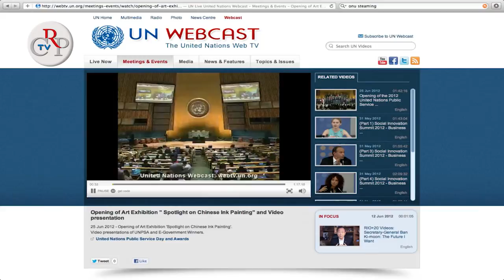CrpTv n.21 del 06 luglio 2012 - Ragazzi in Aula presentato all'Onu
Ragazzi in Aula è un progetto di open government, del Consiglio regionale del Piemonte, che consente ai giovani delle scuole secondarie di conoscere i processi decisionali che caratterizzano l'Assemblea legislativa. L'iniziativa è stata presentata il a New York, allo United Nations Public Service Day 2012 (Unpsa). L'evento è stato trasmesso sul canale Onu, in diretta streaming dal